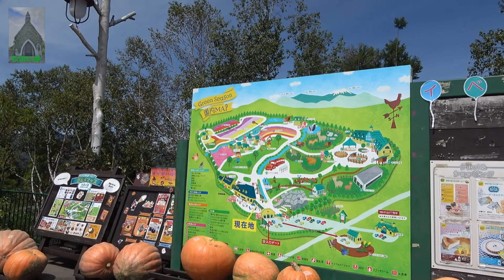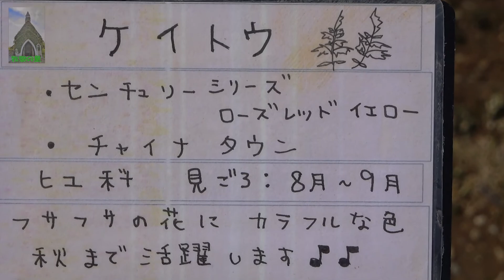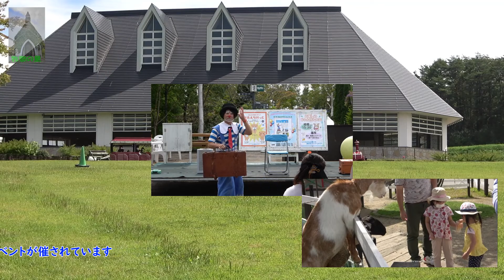ひるがの高原“🌼💐 牧歌の里” 🌻🌷【お花畑篇】Hirugano Plateau《Bokka no Sato》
撮影地：岐阜県郡上市ひるがの高原
　　　 ・お花畑で季節の花がとても綺麗です
　　　 ・牧場で放し飼いの動物たちと触れ合えます
　　　 ・馬、ヤギ、ヒツジ、アルパカ、牛・・・
             ・エサやり、 乗馬、乳しぼり、クラウンの曲芸・・・
             ・名古屋から東海北陸自動車道で約1時間50分
                  ～ひるがの高原スマートIC（ETC専用）より約５分
             ・無料駐車場2000台
※撮影に関しましては出来る限り感染対策を行っております
　　 　・ワクチン2回接種後アクセス
　　 　・館内は体温測定、マスク、消毒実施
　　 　・ソーシャルディスタンス確保

旅の記録や話の種になるような動画を配信しています。